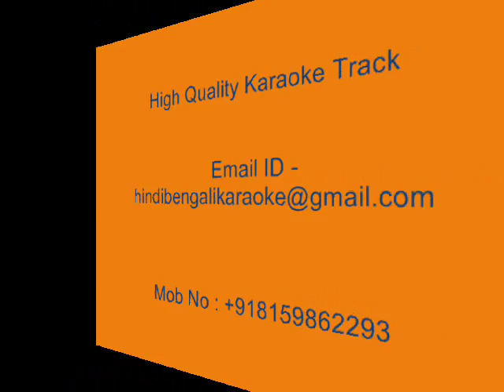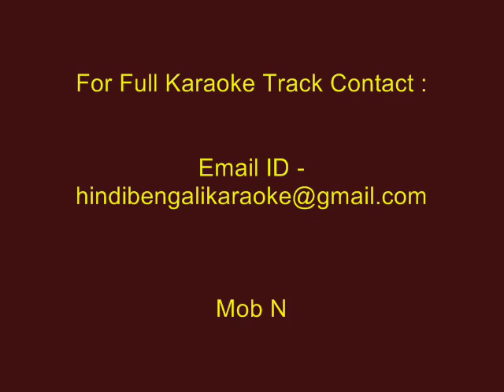Suryo Dobar Pala Ase Jadi - Karaoke - Hemanta Mukhopadhyay - Indrani (1958)